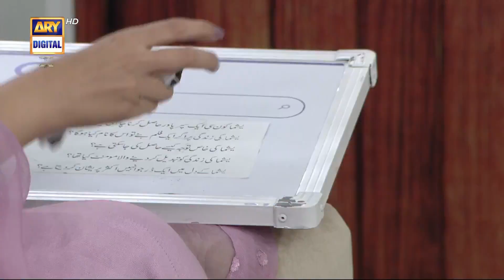Yashma Ke Dil Mein Kya Khauf Hai?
This Ramazan your favorite host Nida Yasir will be presenting lively shows of “Shan-e-Suhoor” before Sehri.

Keep watching GMP Shan-e-Suhoor throughout Ramazan from Monday - Friday at 11:00 PM LIVE, only on ARYDigital